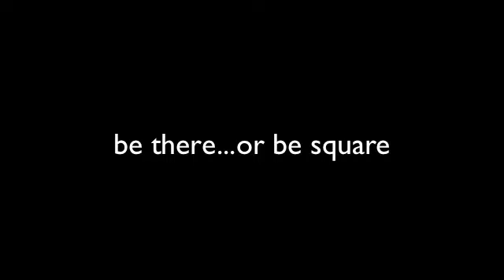The Cuboyd - Episode 10 Teaser